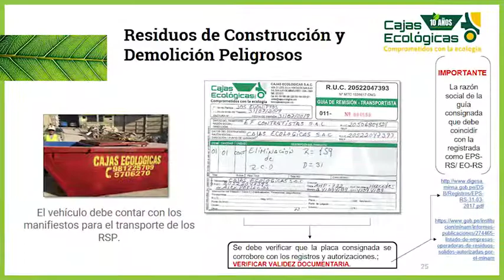Gestión de residuos sólidos de la construcción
El Ing. Renzo Ávalo Gonzales nos detalla sobre el nuevo modelo para gestionar residuos sólidos de la construcción.